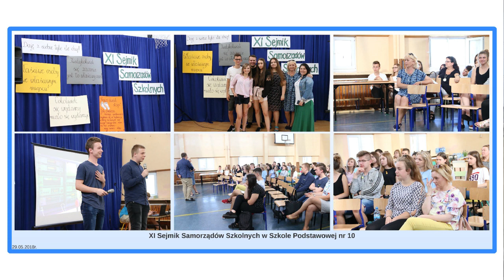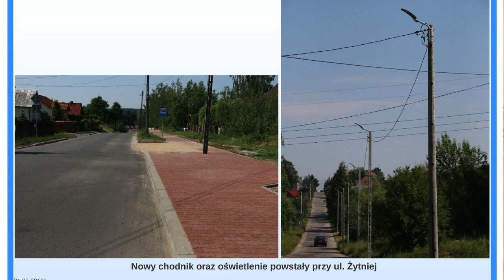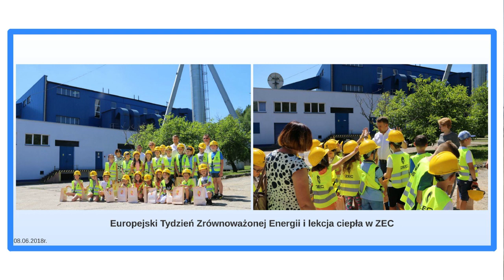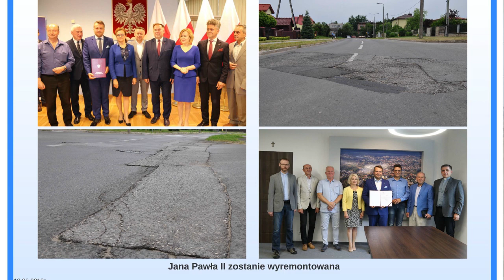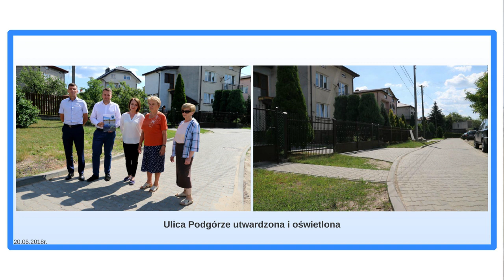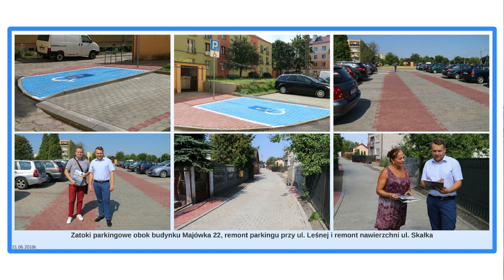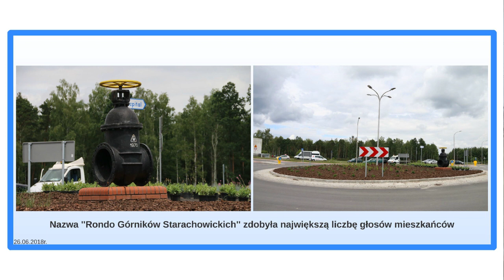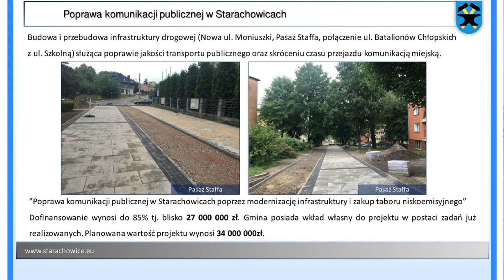Sprawozdanie Prezydenta Miasta - czerwiec 2018